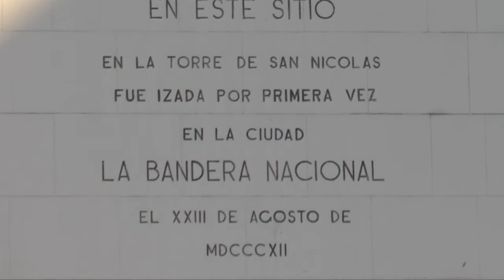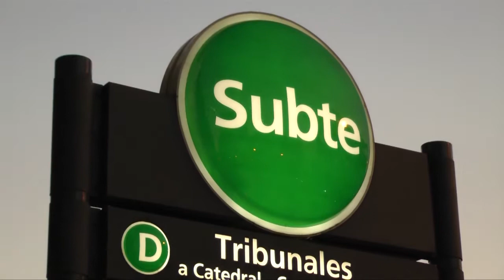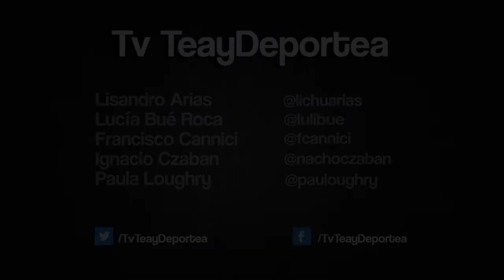2014 | Barrio: San Nicolás